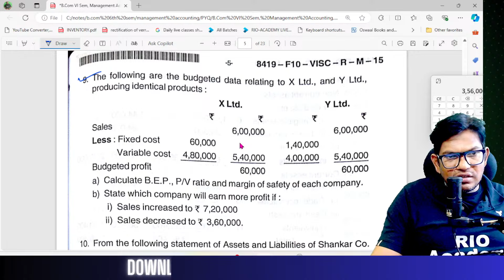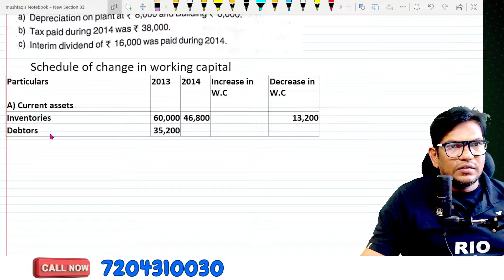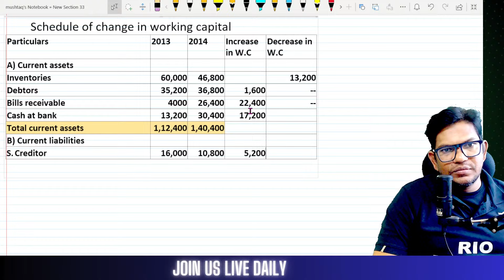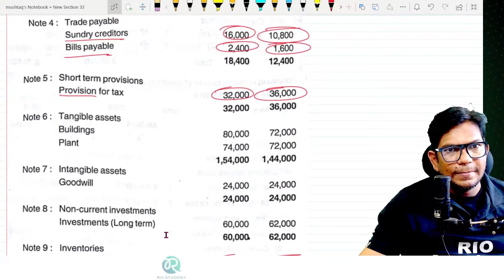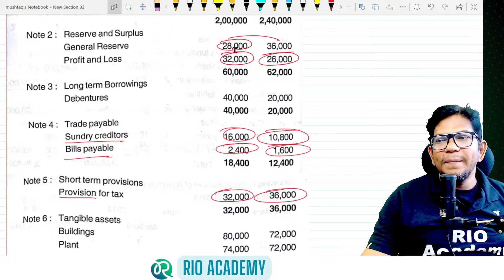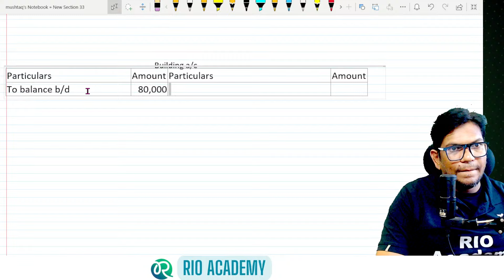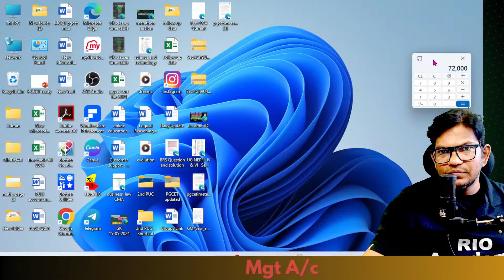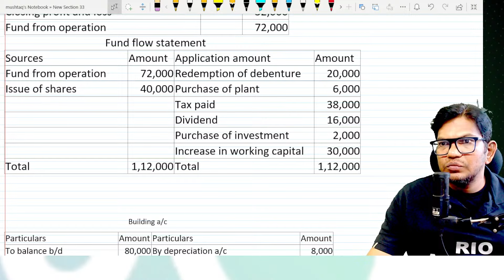Mastering Management Accounts: Fund Flow Statement B.com 6th sem NEP| Part-4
In this video, we'll help you master the Fund Flow Statement for B.com 6th sem NEP. Learn how to solve problems and excel in your management accounts studies!
B.Com 6th Sem NEP | Management Accounts | fund flow statement| Part-4| Sampurna batch! 📌Join us for demo classes 📖 📒 ✏️ 📌 Download Rio App Now 📌 For Any Enquiry Call us on: 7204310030 📌 Join our What's App Group 📌 You can enroll to Rio Academy Subscription and get the following benefits: 1. Daily Live classes 2. Weekly conduct mock tests, guidance and more. 3. Dedicated DOUBT sessions 4. One Subscription, Unlimited Access to Live Online Classes and Videos 5. Real-time interaction with best-in-class teachers 6. You can ask doubts in live online classes 7.